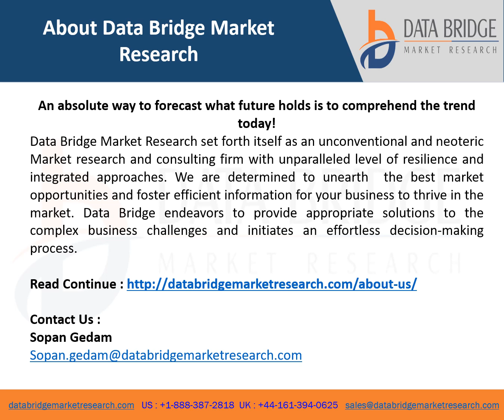Global Seam Tape Market Is Expected to Grasp a CAGR of 6.8% by 2028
Seam tapes are multi-layered adhesive tapes that are used to restrict the water from flowing out of the seam. They are used to airproof and waterproof clothes, shoes, automotive parts among others. These tapes are thermally activated and applied to a seam using hot temperature. The tape covers the needle holes which help to keep the moisture out.